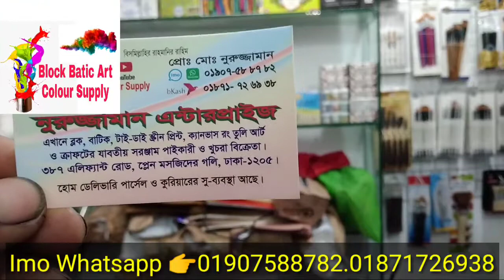মোম বাটিকের ডাইস কালেকশন কিনুন ঘরে বসে অনলাইনে। How to make wax batik dice price in Bangladesh.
আমরা ঢাকার ভিতরে সম্পূর্ণভাবে হোম ডেলিভারি দিয়ে থাকি এবং ঢাকার বাহিরে সারা বাংলাদেশ পার্সেল কুরিয়ার এর মাধ্যমে ক্যাশ অন ডেলিভারি দিয়ে থাকি।

যোগাযোগ ইমু হোয়াটসঅ্যাপ নাম্বার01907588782.বিকাশ 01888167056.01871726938.